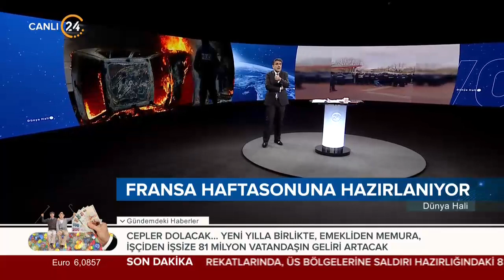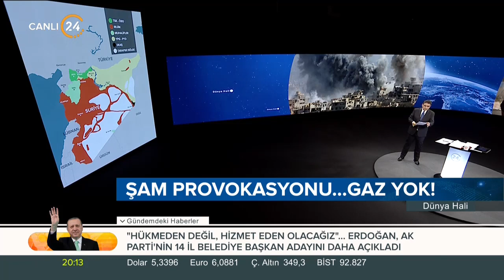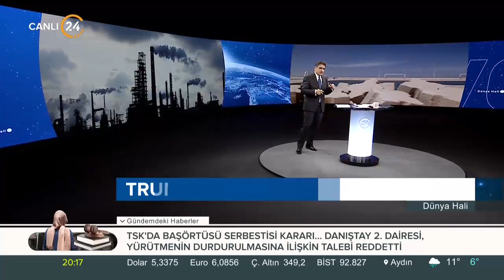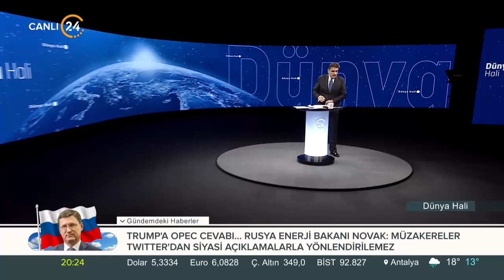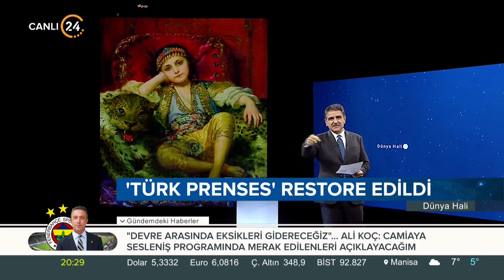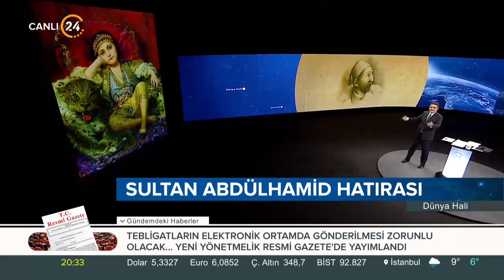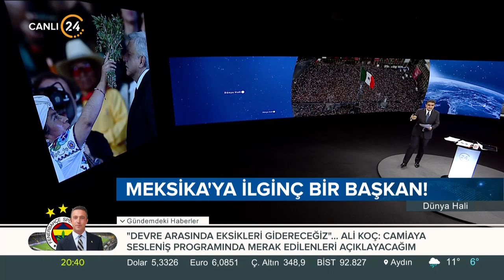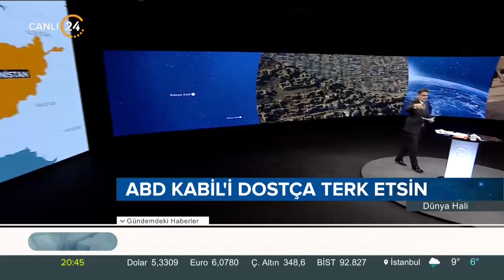Selim Atalay ile Dünya Hali (06.12.2018)